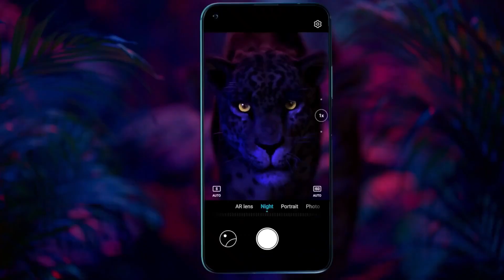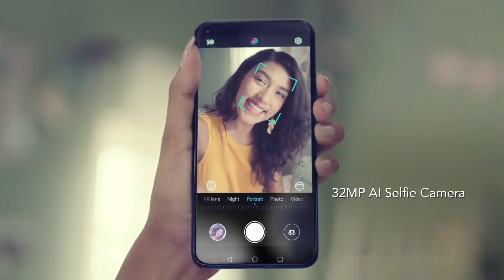Samsung Galaxy A71 - Price, Specification, Launch Date In Bangladesh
( Unbox MiThun )